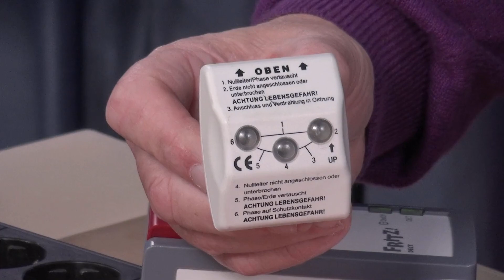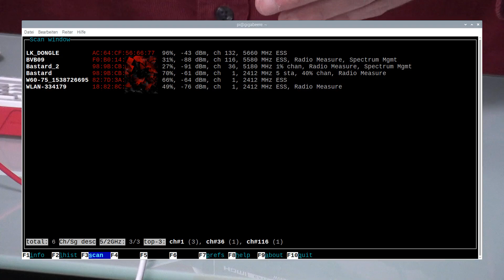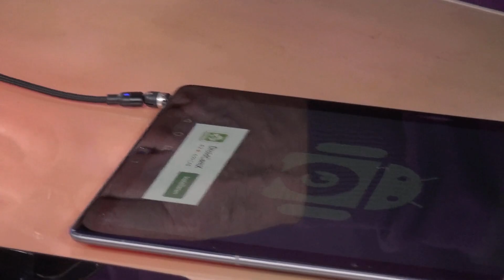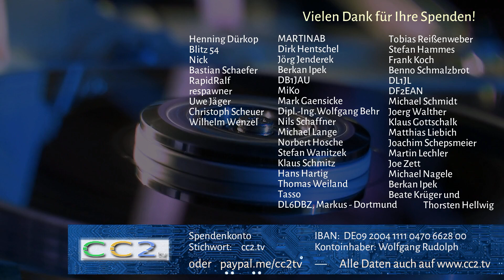CC2tv #284 USB und HDMI für Bequeme, sichere Schaltsteckdosen, SIM-Adapter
Heute kommt ein kleiner Potpourri an Themen. Eine Schaltsteckdose die per DECT von einer Fritz-Box gesteuert werden kann und den Strom zweipolig abschaltet.

Endlich ein preiswerter HDMI-Extender der eine vernünftige Bildübertragung ermöglicht. Sicher nicht perfekt aber für normale Computeranwendungen ausreichend.

Danach ein Tipp für einen verpolungssicheren Anschluss an ein Breadboard sowie ein magnetisches Ladegerät und magnetische Ladekabel.

Will man ein SIM mit einem nicht passenden Formfaktor außerhalb des eigentlichen Geräts betreiben, so braucht man einen Adapter. Die Problematik dabei wird in diesem Beitrag erklärt.

Suchbegriffe für die verschiedenen vorgestellten Artikel

1. Beitrag
avm DECT 200 (einpoliger Schalter)
avm DECT 210 (zweipoliger Schalter)

2. Beitrag
PremiumCord HDMI Wireless Extender (im Oktober 2020  94€)

3. Beitrag
Schmuck Magnetverschluss
Magnetisches USB-Ladekabel
Olight Universelles magnetisches USB-Ladegerät für 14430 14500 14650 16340 RCR123A 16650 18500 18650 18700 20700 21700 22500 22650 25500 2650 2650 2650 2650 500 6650 Akku Batterien USB-Ladegerät

4. Beitrag
Xiwai Nano SIM Aktivierungswerkzeuge Konverter auf Smartcard IC Card Erweiterung für Micro & Nano SIM Card Adapter Kit.